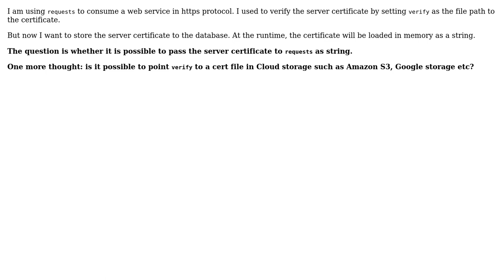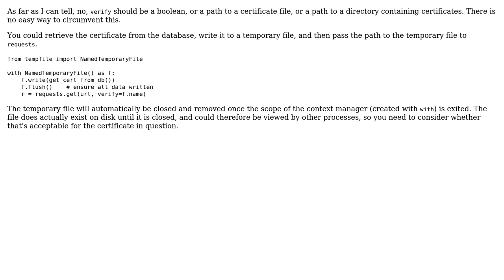Python requests: load SSL certificate from database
With thanks & praise to God, and with thanks to the many people who have made this project possible! You are responsible for your own actions.